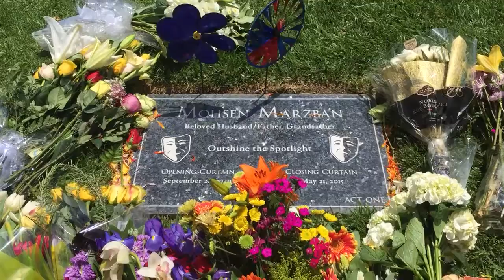بر مزار محسن مرزبان بازيگر تئاتر در ارلين سالگرد درگذشتش